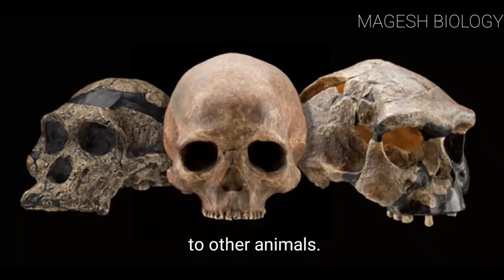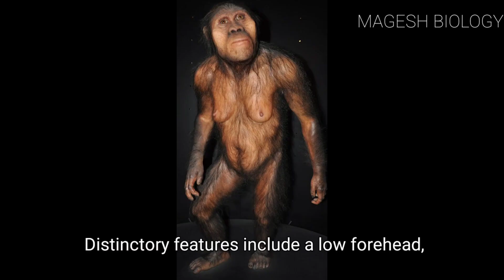The Origin and Evolution of Man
A point-by-point explanation of the origin and evolution of man based on the provided text:

1. **Mammals Emergence**: Mammals evolved approximately 210 million years ago during the early Jurassic period.

2. **Hominid Evolution**: The evolution of hominids, which includes early humans, took place primarily in Asia and Africa. Hominids demonstrated superior intelligence in tool-making and cultural development compared to other animals.

3. **Prehistoric Man Fossils**:
   - *Ramapithecus and Sivapithecus*: Earliest known fossils of prehistoric man, dating back around 14 million years ago. Derived from ape-like Dryopithecus.
   - *Physical Characteristics*: Hairy with gorilla-like and chimpanzee-like walking characteristics. Ramapithecus is considered a possible ancestor of Australopithecus and modern humans. They were primarily vegetarian.

4. **Australopithecus**:
   - *Habitat and Characteristics*: Lived in East African grasslands around 5 million years ago. Referred to as the "Australian ape man." Approximately 1.5 meters tall with bipedal locomotion, omnivorous diet, and semi-erect posture. Distinguishing features include a low forehead, brow ridges, protruding face, lack of chin, low brain capacity (350-450 cc), human-like dentition, and lumbar curve in the vertebral column.

5. **Homo habilis**:
   - *Time Period*: Lived approximately 2 million years ago.
   - *Characteristics*: Brain capacity between 650-800 cc, likely vegetarian. Exhibited bipedal locomotion and used tools made of chipped stones.

6. **Homo erectus**:
   - *Time Period*: Appeared around 1.7 million years ago.
   - *Characteristics*: Closer in appearance to modern humans with a flatter and thicker skull, larger brain capacity (around 900 cc), and possibly consumed meat. Homo erectus was the first to leave Africa.

7. **Neanderthals**:
   - *Discovery*: Found in Neander Valley, Germany, lived between 34,000 to 100,000 years ago.
   - *Characteristics*: Had a brain size of 1400 cc and exhibited physical differences from modern humans, such as a semi-erect posture, flat cranium, sloping forehead, heavy brow ridges, protruding jaws, and lack of a chin. Used animal hides, knew how to use fire, and buried their dead, but did not practice agriculture or animal domestication.

8. **Cro-Magnon**:
   - *Discovery*: Found in Cro-Magnon, France.
   - *Characteristics*: Considered ancestors of modern Europeans. Known for their adaptability to various environments and their cave paintings and other forms of artistic expression.

9. **Modern Humans (Homo sapiens)**:
   - *Emergence*: Arose in Africa around 25,000 years ago and later migrated to other continents, developing into distinct races.
   - *Characteristics*: Brain capacity ranging from 1300 to 1600 cc. Engaged in agriculture and animal domestication.